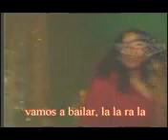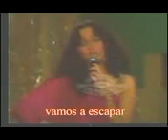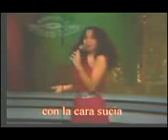Tormenta Adios Chicos de mi barrio video y letra